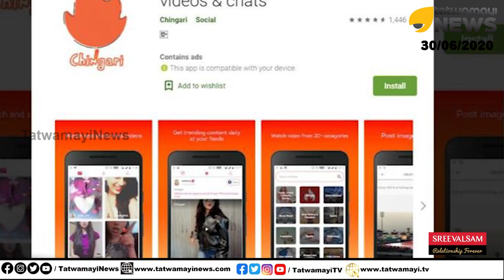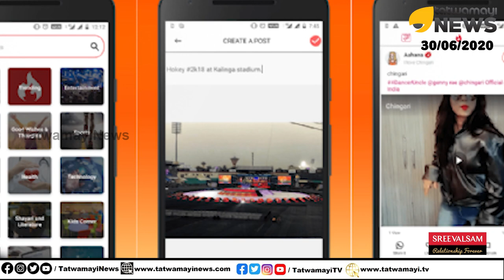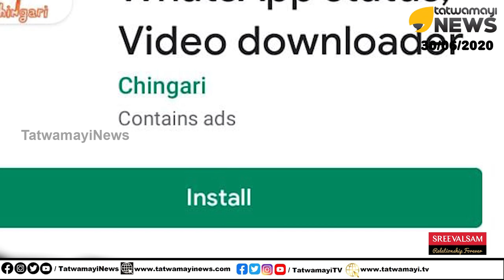ടിക് ടോക് പടിയിറങ്ങുമ്പോൾ പകരക്കാരാകാന്‍ ? ചിങ്കാരി ഡൗണ്‍ലോഡ് 25 ലക്ഷം പിന്നിട്ടു…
ടിക് ടോക് പടിയിറങ്ങുമ്പോൾ പകരക്കാരാകാന്‍ ?
ചിങ്കാരി  ഡൗണ്‍ലോഡ് 25 ലക്ഷം പിന്നിട്ടു... ടിക്ടോക്ക്  ഇന്ത്യയില്‍നിന്ന് പടിയിറങ്ങുമ്പോൾ പകരക്കാരാകാന്‍ കാത്തുനില്‍ക്കുകയാണ് ഒരുപിടി ആപ്പുകള്‍. ചിങ്കാരി, ഡബസ്മാഷ്, ത്രില്ലര്‍, റൊപോസോ, ബോലോ ഇന്ത്യ എന്നിവയാണ് ഇതില്‍ പ്രമുഖര്‍. ഇതില്‍ മുന്‍നിരയിലുള്ള ചിങ്കാരി എന്ന ആപ്പിനെക്കുറിച്ച്‌ നോക്കാം.